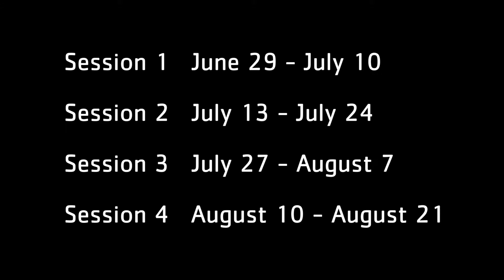YCCA Summer Sessions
Be the artist in a modern and cutting-edge summer program from the West Suburban YMCA Center for the Creative Arts (YCCA).
Summer Sessions is an audition-based summer music program held at the West Suburban YMCA for young musicians. Led by YCCA staff, Kevin O’Connell and Jesse Trepiak, the four two-week sessions alternate between Songwriting & Recording and Music Video Production. Participants will build and improve upon the creative skills of songwriting, filming, audio engineering, video editing, production, and instrumental or vocal performance while creating a complete industry-relevant piece – an EP or music video.
Summer Sessions will offer enrolled students the opportunity to form advanced skills that mold young musicians into experienced, successful artists. These projects foster abilities and work ethic that are not exclusive to the music industry, but can be applied to so many other careers and educational experiences.

Daily Schedule:

Session 1 June 29 – July 10 Songwriting & Recording
Session 2 July 13 – July 24 Music Video Production
Session 3 July 27 – August 7 Songwriting & Recording
Session 4 August 10 – August 21 Music Video Production

Audition today to secure a spot!